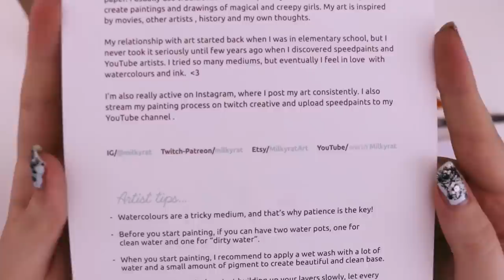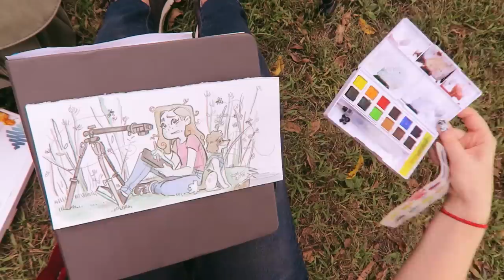I LEFT MY DESK?! | Mystery Art Box | Scrawlrbox Unboxing | Plein Air Watercolor Painting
I filmed this last month, but Inktober got in the way of me posting it. Whoops! I had sooooooooooo much fun with this and I really like the way the art turned out. So hopefully you can forgive me for the lateness. I already receive these boxes pretty late, so whats another month? hehe

► INSIDE THIS MONTH'S SCRAWLRBOX: (August 2018)
Derwent Inktense Pan Set
Faber-Castell Graphite Aquarelle 2B
Koh-I-Noor Extra Soft Kneadable Eraser
Botanical Ultra Smooth Watercolor Paper

(This box was provided to me for free to share with you.)